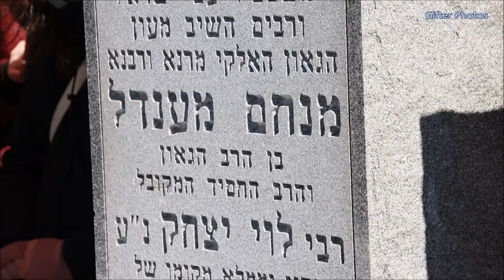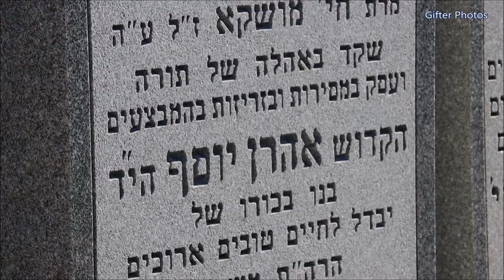NYPD Commissioner Dermot Shea Visits Ari Halberstam Gravesite On Anniversary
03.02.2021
Queens, NY

Tuesday marked the 27th anniversary of a deadly anti-Semitic attack on the Brooklyn Bridge that killed a young Observant Jewish student Ari Halberstam.

NYPD Commissioner Dermot Shea went to the Queens cemetery where Ari is buried and met up with his mother Mrs. Devorah Halberstamm to pay respect.

The scene was emotional. NYPD has been laser-focused on community relations and this was a real display of caring by the NYPD led by their incredible commissioner Dermot Shea.

Shea also stopped at the Lubavitch rebbe zt"l gravesite which is feet away from Ari Halberstam's gravesite and wrote some personal requests on a piece of paper and then added it to the pile of thousands of other requests put in by daily visitors.

On March 1, 1994, on a ramp approaching the bridge, Lebanese immigrant Rashid Baz shot at a van transporting a group of 15 yeshiva students, hitting four teenagers.

Ari Halberstam, a 16-year-old boy, was shot in the head and succumbed to his injury four days later.

His mother, Deborah Halberstam, on Monday said the pain from that day has never passed.

“When you get that phone call… that phone call is just every mother’s worst nightmare,” she said. “There's not a day that goes by since Ari was murdered that I don't think about him, all the time.”

Since the attack, and her son’s death, Halberstam has dedicated her life to fighting anti-Semitism and promoting education to prevent attacks like that from ever happening again.

“We have to stop the hatred that brought about Ari's death and we must teach our children to accept each other,” Halberstam said.

As part of her work, Halberstam was able to have the ramp on which the act of terrorism occurred named in Ari’s honor. She also helped found the Jewish Children’s Museum in his memory and created “Ari’s Law,” which requires a license in order to possess a gun kit from which a firearm could be produced.

She says she has been troubled lately by the rise in anti-Semitic crime that seems to be related to the pandemic.

“Because COVID did not discriminate on any fronts, but I found that the Jewish community was especially targeted in visuals for all kinds of reasons, which was very tragic and very sad,” she said.

Halberstam notes that she is very strict when it comes to mask-wearing but, notes that the Jewish community has been targeted as being anti-mask as a whole.

“There are many people that flouted laws within our community but there were many people who have flouted laws that had nothing to do with the Jewish community,” she said.

Halberstam also notes that she is also troubled by the rise in hate crimes against Asian Americans that was also brought about because of the pandemic.

WCBS880/ GifterInGotham Media